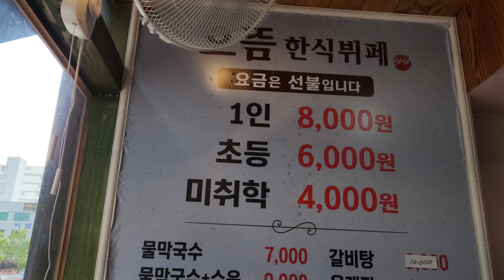오늘 점심은 8천원 한식뷔페 Today's lunch is 8,000 won. Korean food buffet